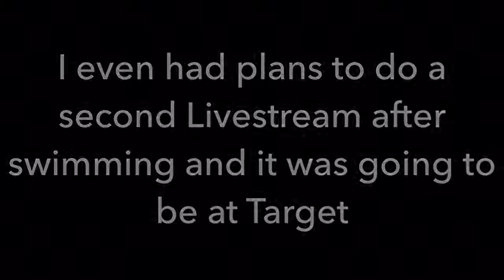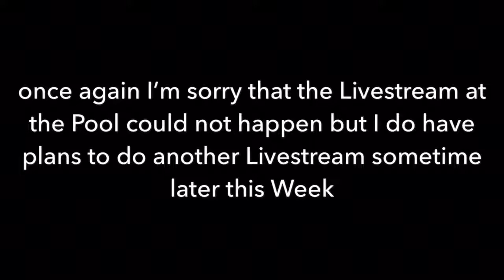The Livestream at the Pool has been Cancelled (Please watch)